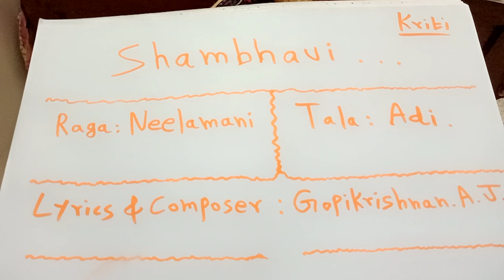SHAMBHAVI - RAGA : NEELAMANI - TALA : ADI - COMPOSER : GOPIKRISHNAN A.J.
RAGA : NEELAMANI , TALA : ADI - LYRICS AND COMPOSER : GOPIKRISHNAN A.J.